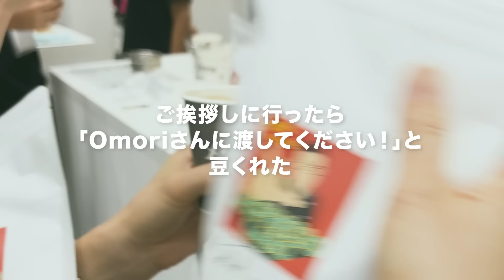【LBO】コマンダンテでエスプレッソ淹れてみた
第423回「【LBO】コマンダンテでエスプレッソ淹れてみた」

【ひつじ珈琲西那須野店】
〒329-2752 栃木県那須塩原市三島2丁目10-6
水曜日定休

▼ラジオへの話題や質問の投稿はコチラ